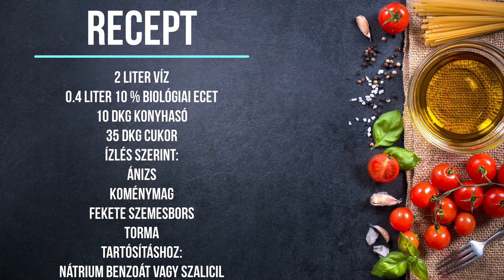Retro konyha - ecetes cékla télire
Recept a videóban.